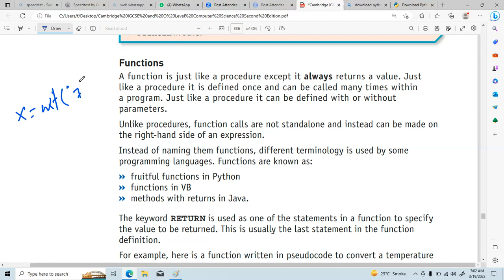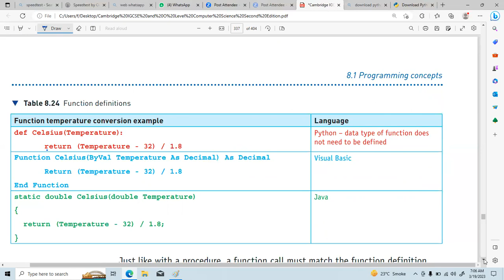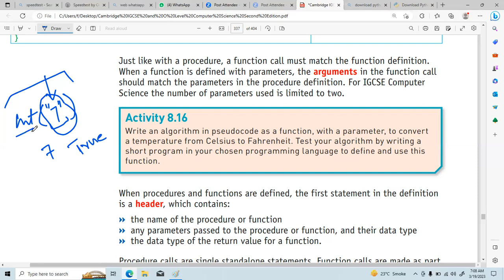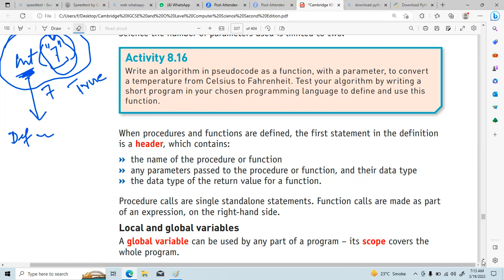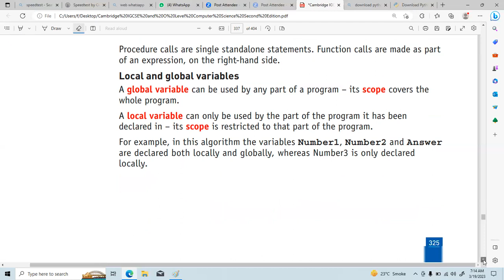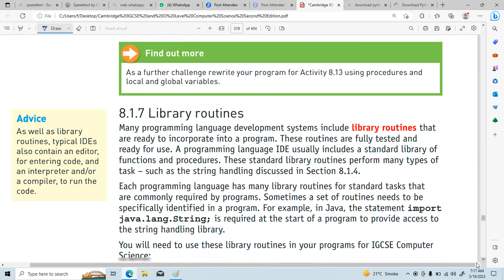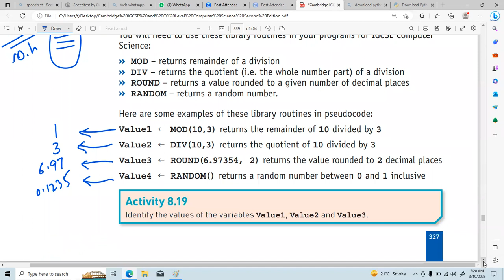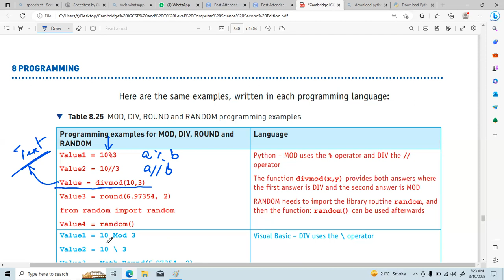Global and Local Variables-IGCSE/O Level Computer--live Class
Global and Local Variables-live Class
pseudocodes